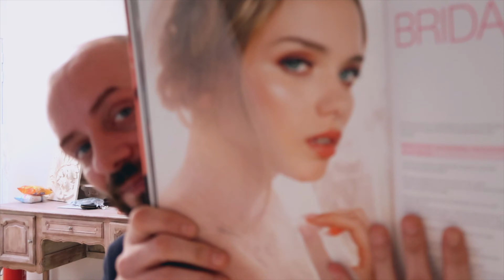Leven in quarantaine en onzekerheid!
Hoi, mars_gilaude (instagram) had gevraagd een vlog te maken met hoe ik mijn tijd spendeer tijdens de Corona periode. Voila bij deze…Wat doen jullie allemaal in deze periode? Zijn er dingen die jullie anders aanpakken nu je er tijd voor hebt? Lieve groetjes en tot snel! TomV xoxo corona #2020